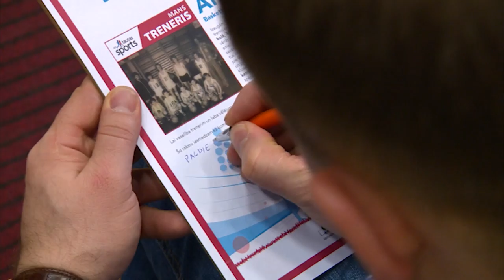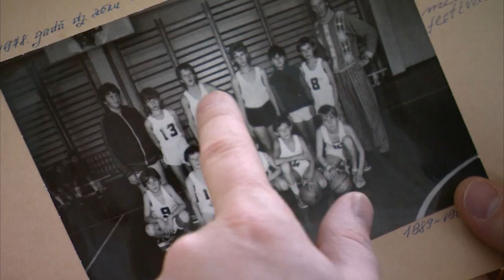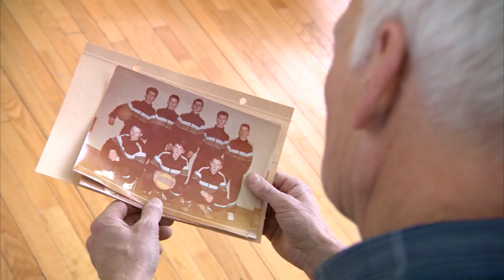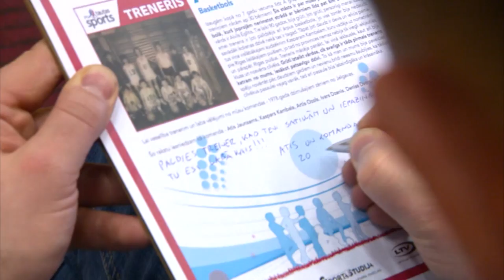Mans Treneris. Jelgavas jauno basketbolistu treneris Alvils Eglītis